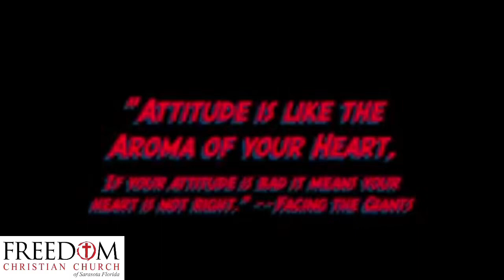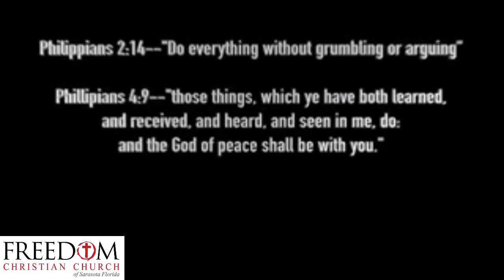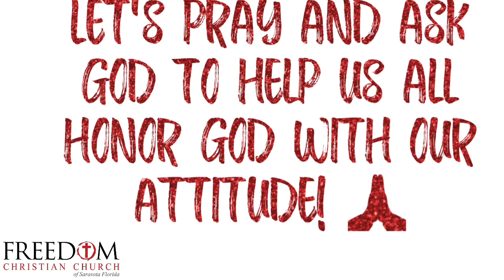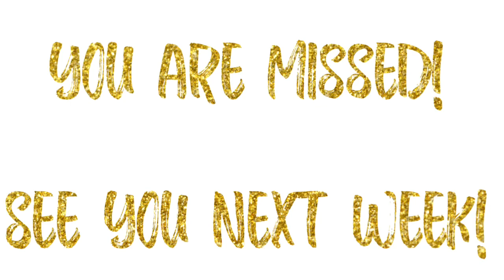Freedom Kids Church Online Lesson 5/17/20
Guest Speaker - Mr. David & Fiona